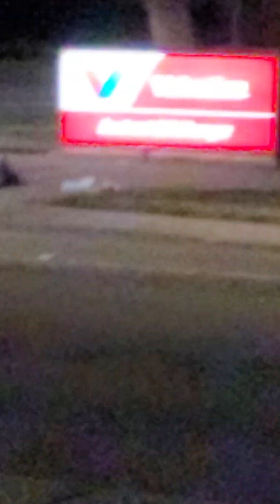NO SE QUE PASÒ CON ESTA SRA. EN LA CALLE Y CON TANTO FRIO